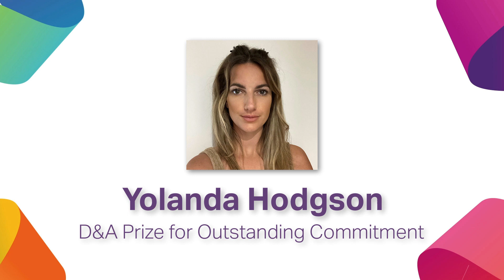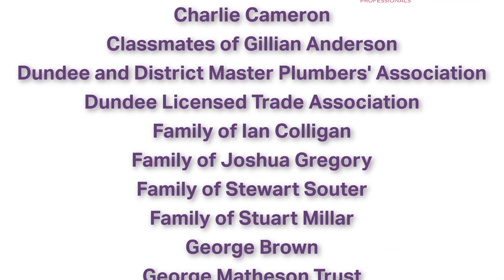Prize Giving 2020 / 2021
Celebrating the success of some truly exceptional students.